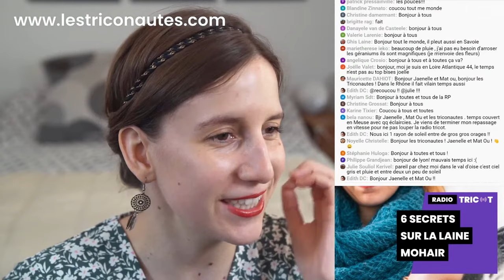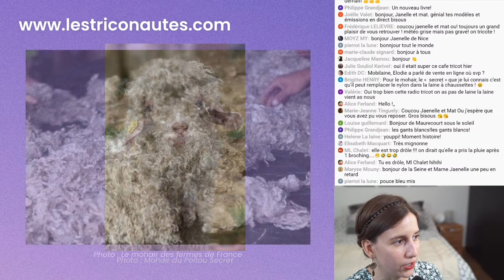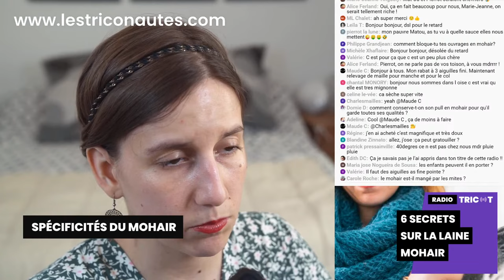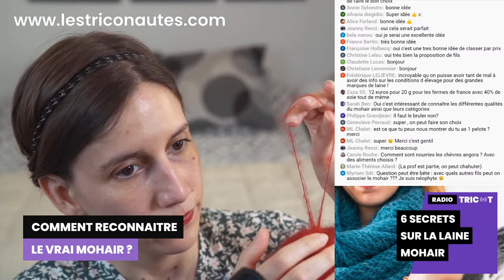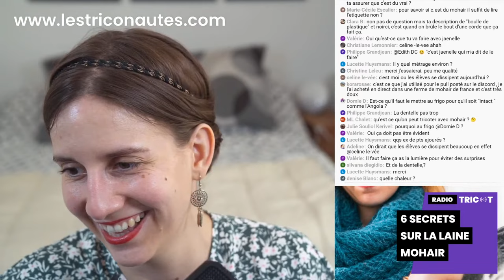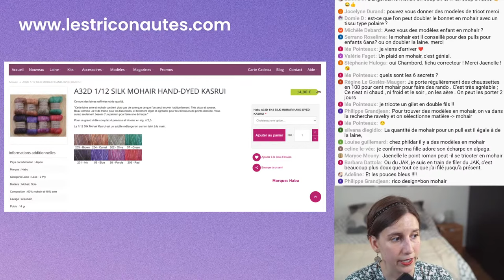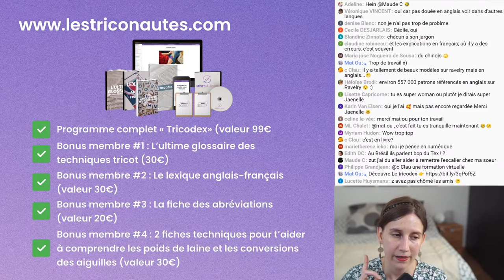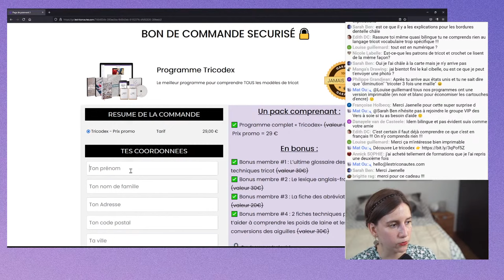🔴 🎙️Podcast Tricot - Radio Tricot : 6 secrets sur la laine mohair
🔴 🎙️Podcast Tricot - Radio Tricot : 6 secrets sur la laine mohair  🔥 TÉLÉCHARGE LES GUIDES ULTIMES DU TRICOT :

▬▬▬▬▬▬▬▬▬▬▬▬▬▬ AU PROGRAMME ▬▬▬▬▬▬▬▬▬▬▬▬▬▬
Dans ce podcast tricot, on va parler des secrets à connaitre sur la laine mohair  ! Je vais te partager aussi des astuces tricot, des techniques tricot qui te permettront d'écouter un podcast tricot français qui te permettra d'apprendre à tricoter tout en t'aidant à devenir une meilleure tricoteuse / un meilleur tricoteur et plus généralement un(e) meilleur(e) triconaute !

00:00 - Générique
02:55 - Accueil et introduction de la radio tricot
11:00 - Histoire du mohair
18:49 - Les spécificités du mohair
28:52 - Comment trouver un mohair de qualité ?
35:37 - Comment reconnaître un vrai mohair du faux mohair
57:15 - J'ai la peau sensible par quoi remplacer le mohair ?
59:45 - Les marques de mohair
01:02:16 - La tricodex
  ▬▬▬▬▬▬▬▬▬▬▬▬▬▬ QUI SUIS-JE ? ▬▬▬▬▬▬▬▬▬▬▬▬▬▬